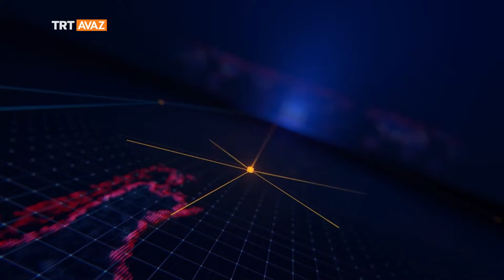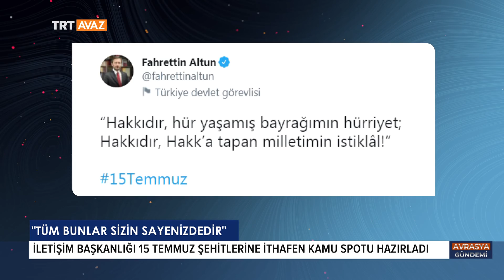Avrasya Gündemi '15 Temmuz 2021'